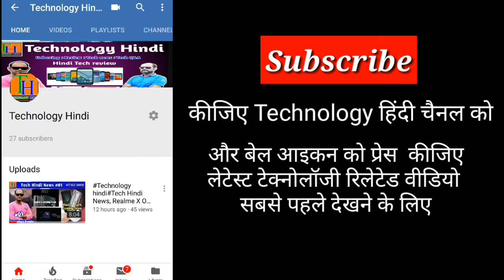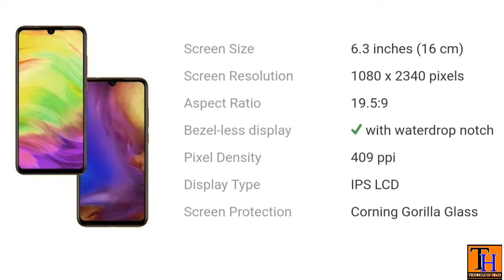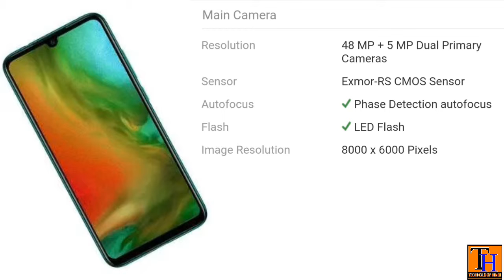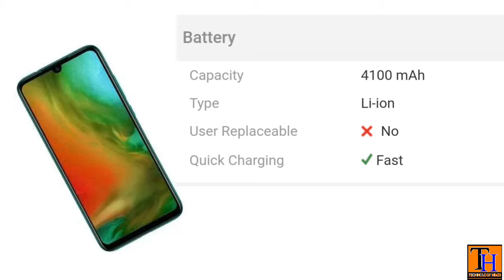Technilogy Hindi, Redmi Note 7s First Look and Full Specification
नमस्कार दोस्तों,
हमारे आशिकी वीडियो रेडमी नोट 7S फोन को लेकर। 20 तारीख से फ्लिपकार्ट ने यह फोन मिलेगा। इस फोन की डिटेल स्पेसिफिकेशन किया है इस बारे में बताया गया है। तो वीडियो पूरा देखो आशा करता हूं वीडियो अच्छा लगेगा।

Your quarries –